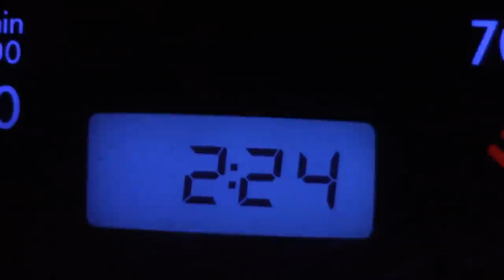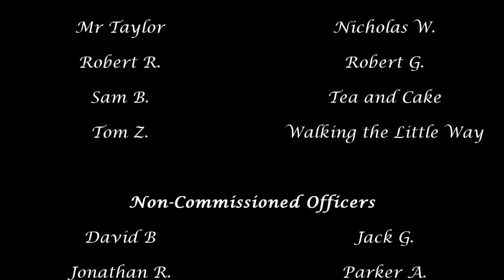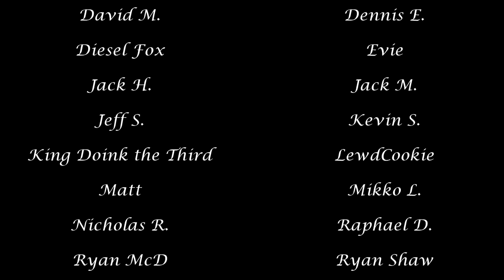Behind the Scenes of Lexington Green, 2019- A Reenactor "Vlog!"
I figured it'd be fun to do a little 'vlog' sort of video to show some of the 'behind the scenes' of the Lexington Green event!  After all, this was my first time ever attending the event, which is a very significant one here in Massachusetts. -